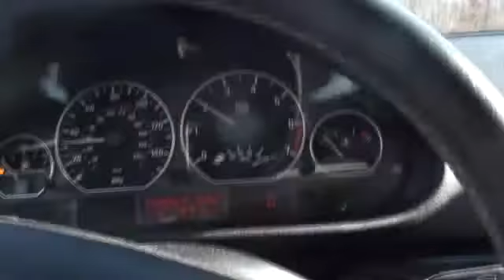My Sunday so far...